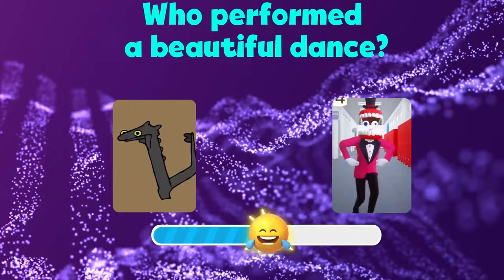Who DANCES Better? 💃🎶 The Amazing Digital Circus Edition 🎪 Pomni, Jax, Caine, Ragatha,...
Watch as Pomni, Jax, Caine, Ragatha, Bubble, Kinger, Kaufmo, Zooble, Gangle, Gloinks, Moon and more take the stage to showcase their mesmerizing dance moves.